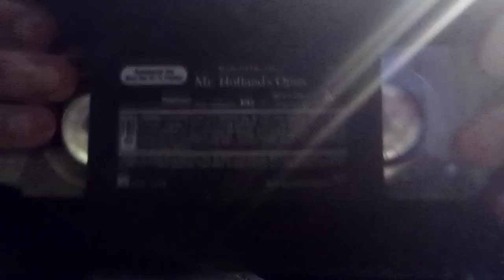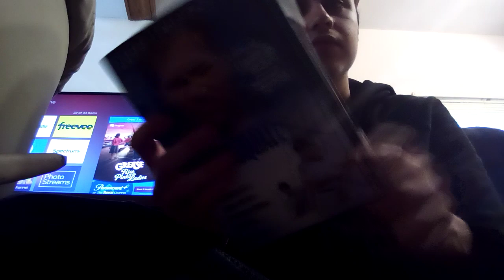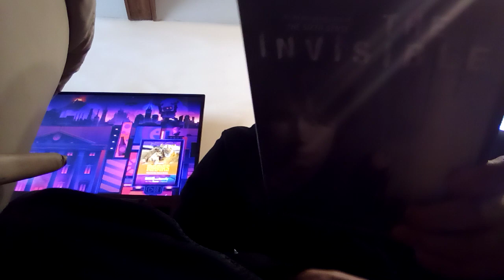My Dimension Films And Hollywood Pictures VHS And DVD Collection 2023 Edition